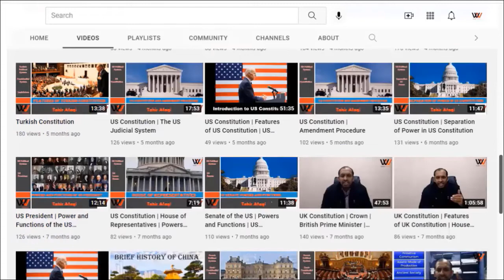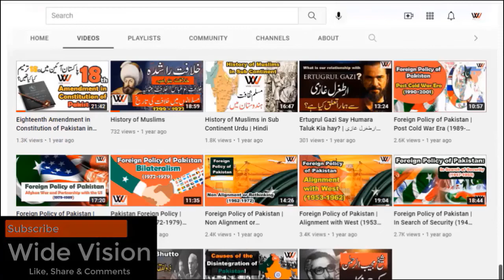Pak US Relations | Foreign Policy | US and Pakistan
Pakistan and US has long history of collaboration.
Non-Alignment / Rethinking 1962 to 1972
Pakistan's policy-makers began a review of their alignment with the U.S. in the early 60s
Reasons: First, Pakistan was disturbed by the Soviet threat of retaliation when it downed an American spy plane, U-2, which had taken off from Badaber. Second, the importance of land bases declined because the United States developed Intercontinental Ballistic Missile (ICBM) and nuclear submarines fitted with missiles.
Era of Self-Dependence:
Improving Relations with the Soviet Union
The Soviet Union role in Pak India war:
Improving Relations with China:
Diminishing Ties with the U.S.
Relations with India
Muslim World: Regional Corporation for Development (RCD) in 22 July 1964. Pakistan and Indonesia format Pakistan-Indonesia Economic and Cultural Cooperation (IPECC) in Aug. 1965.
Israel attacked on Syria, Egypt and Jordan and occupied Bait ul Maqdus in 1967. Muslim countries summit was called in Rabat against Israel aggression on Bait ul Maqdas in 1969 and formed the Organisation of Islamic Corporation (OIC).

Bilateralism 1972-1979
The independent approach to world affairs initiated in the mid-1960s shaped up into a policy of bilateralism and nonalignment during this phase. The mutuality of interests rather than permanent alignment was the main criterion for cultivating relations with the U.S., the Soviet Union and China.
Pak-India Relations: towards improvement
Strengthening of Ties with Major Powers
Nuclear Technology and Relations with the U.S.
Pakistan and the Muslim World

Afghan War and Partnership with the United States,  Soviet Invasion of Afghanistan 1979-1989
 The Soviet military intervention in Afghanistan on December 27, 1979 was an event of far-reaching geo-political ramifications. Pakistan viewed this development as a violation of independence and sovereignty of a neighboring, non-aligned, and Muslim state by a superpower.
Revival of Pakistan-U.S. Relations
The U.S. offered two packages of economic assistance and military sales to support Pakistan's role in the war against the Soviet troops in Afghanistan. Some additional assistance was provided outside of these packages. The first six-year assistance package (1981-87) amounted to US $ 3.2 billion, equally divided between economic assistance and military sales. The U.S. also sold 40 F-16 aircraft to Pakistan during 1983-87 at a cost of US $ 1.2 billion outside the assistance package. Pakistan paid this amount in cash partly from its resources and partly from the funds provided by friendly Arab states. The second six-year assistance package (1987-93) amounted to US $ 4.2 billion. Out of this US $ 2.28 billion were allocated for economic assistance in the form of grants or loan that carried the interest rate of 2-3 per cent. The rest of the allocation (US $ 1.74 billion) was in the form of credit for military purchases.
Pakistan-China Relations
Pakistan-India: a policy of Dialogues
The Geneva Accord 1988 on Afghanistan
Post-withdrawal Problems